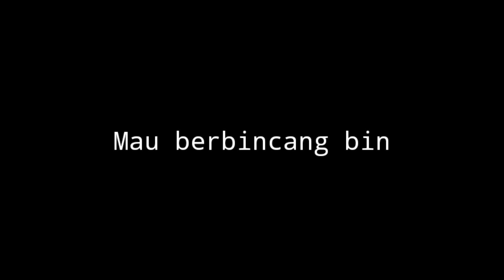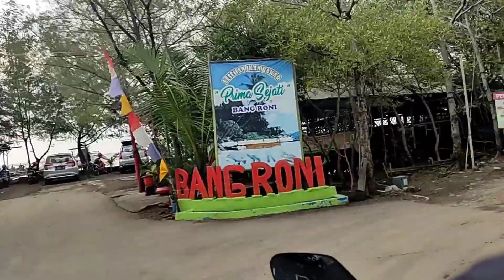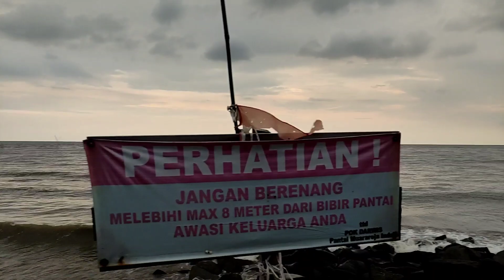BERKUMPUL BARENG TEMEN TEMEN SEKAMPUNG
Berlibur ke pantai muara reja indah bareng temen sekampung, temen yang satu ini paling kocak,

Sher